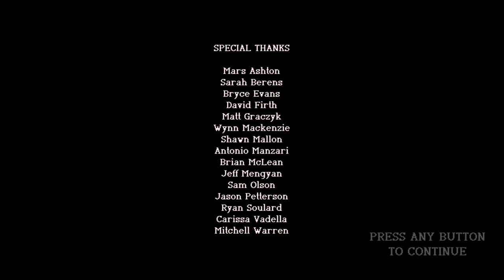Sagebrush | Speed Run (Currently 7th Place)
At one point it was a WR but its now currently 7th place. Not bad!